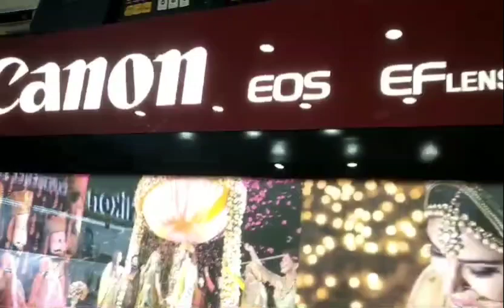Buying camera📷📷 for YouTube video